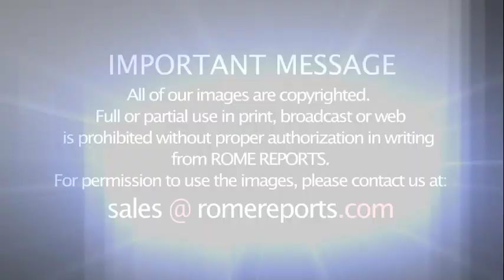Winner of the Giro d’Italia gives his bike and champion's jersey to Pope Francis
“I think (meeting the Pope) is the most beautiful experience I’ve ever had,” shares Egan Bernal.